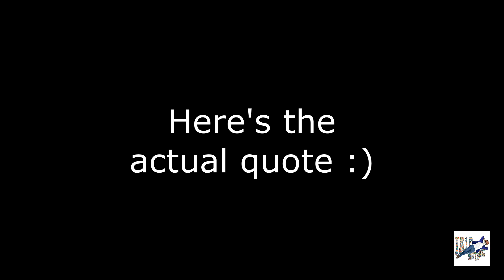043 Always Evolving w/ Sarah Howat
Sarah Howat is an amazing medicine woman, founder of Love to the People, and above all, a friend. Join us for our 2nd try at recording this podcast lol.